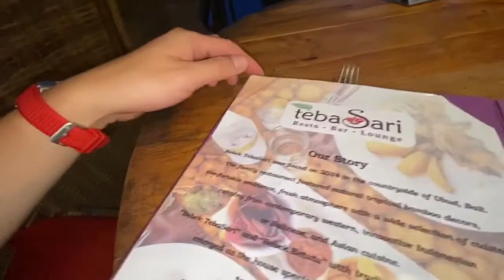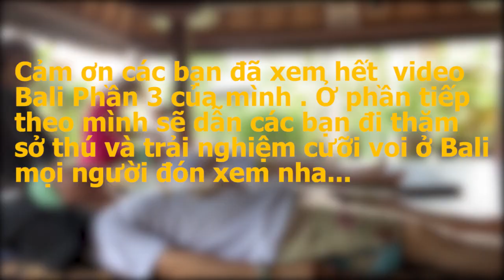Having Breakfast on the pool-Romantic Date in Bali, Indonesia - Ong Family-TRAVEL VLOG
Trinh và Châu đã có một Honey Moon thứ hai tại Bali. Hãy cùng chúng mình đi chơi ở hòn đảo xinh đẹp này nha.

© Bản quyền thuộc về Trinh và Châu
© Copyright by Trinh Chau USA Channel ☞ Do not Reup